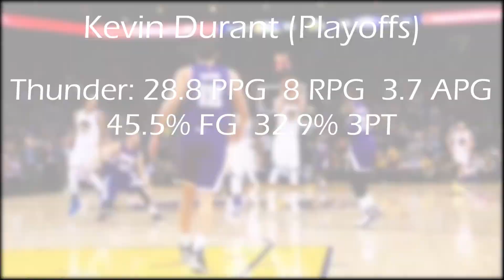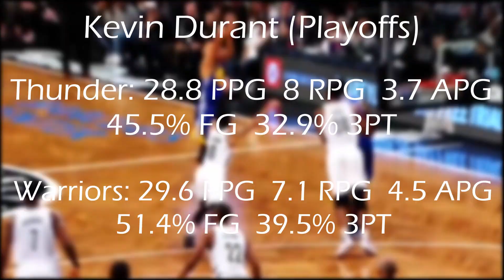Why Steph Curry was more valuable than Kevin Durant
Today's we'll be talking about why I believe Steph Curry was more valuable than Kevin Durant during their championship runs.